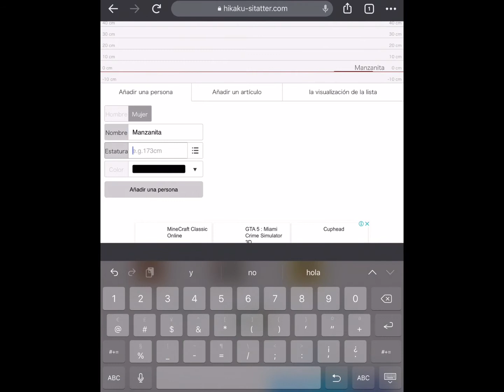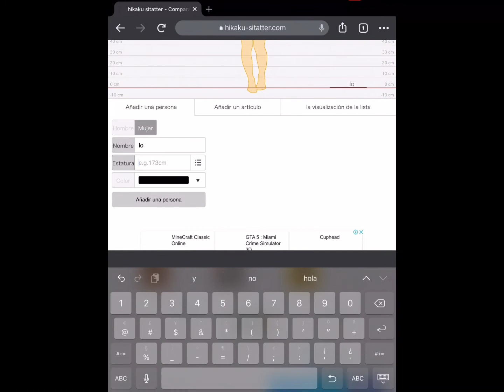yo también quise intertarlo